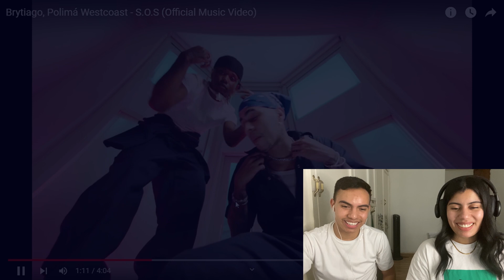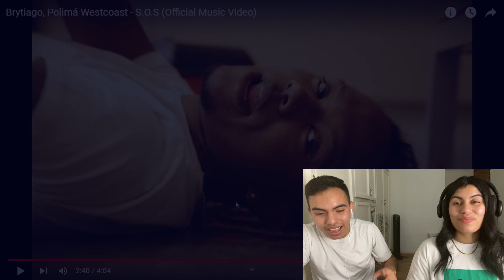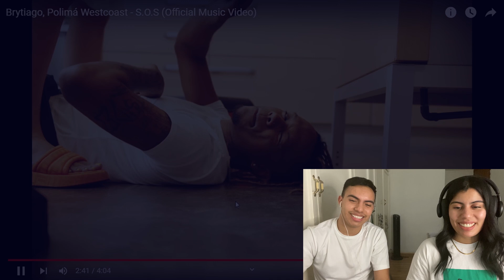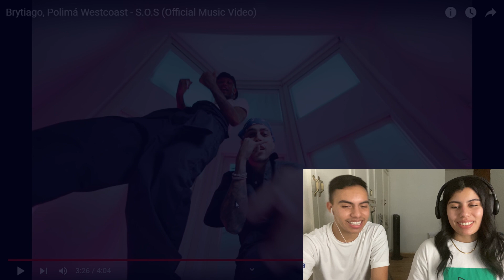MEXICANOS REACCIONAN 🇲🇽🇵🇷🇨🇱II Brytiago, Polimá Westcoast - S.O.S (Official Music Video)